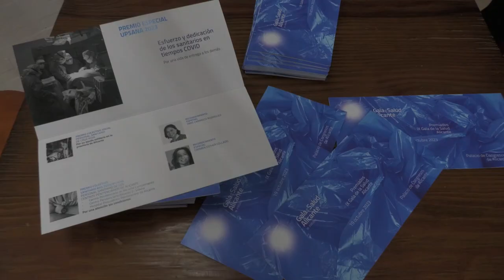UPSANA celebra la IX Gala de la Salud en Alicante | Cecova TV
El Palacio de Congresos de Alicante acoge una cita muy especial: la celebración de la 9 Gala de la Salud. Un evento donde la Unión Profesional Sanitaria de Alicante, más conocida como UPSANA, reconoce la labor de los profesionales de la salud más desacados.